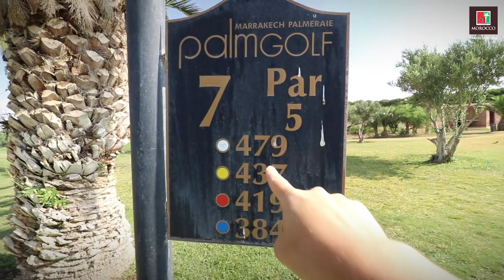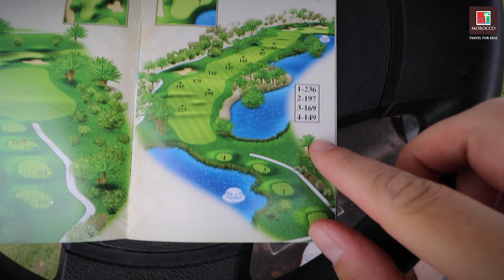MOROCCO GOLF HOLIDAY REVIEW - Palmeraie Golf Palace Marrakech [What is happening??!]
PART 1: Rory travels to Marrakech in Morocco to check out the local golf courses. This video shows the front nine at Palmeraie Golf Palace and covers some key information about Morocco Golf Holidays.

Rory is playing strokeplay. What will his score be after 18 holes on this resort course which is ideal for handicap golfers looking for a relaxing round on their holiday.

Situated less than 20 minutes North of central Marrakech within the Palmeraie Resort, PalmGolf Marrakech Palmeraie Golf Course is a 27 hole championship golfing destination which was put together by famed designer Robert Trent Jones Sr.

Got a question or golf holiday enquiry? Contact Rory via the channels below...